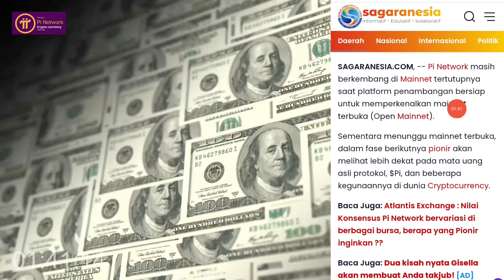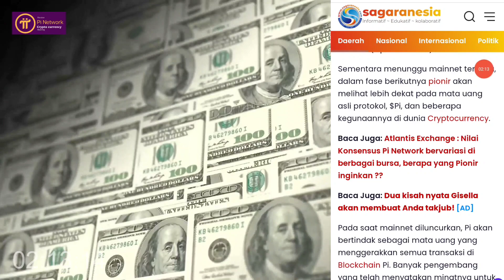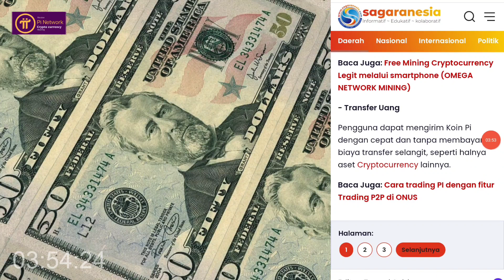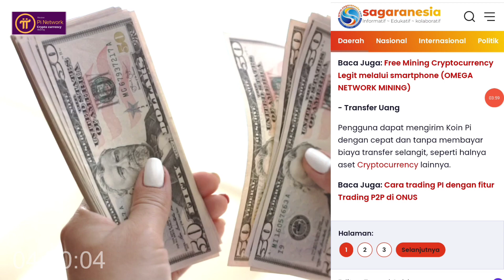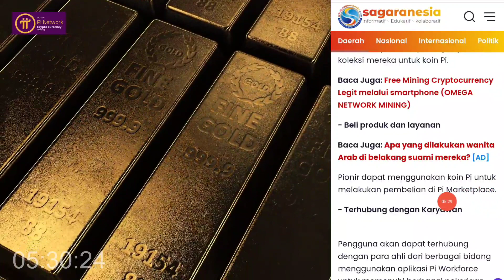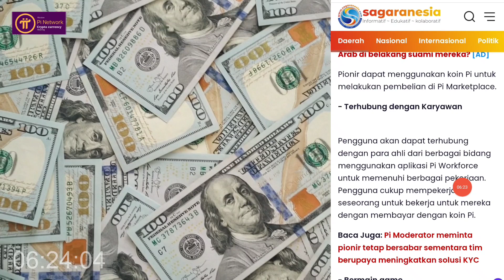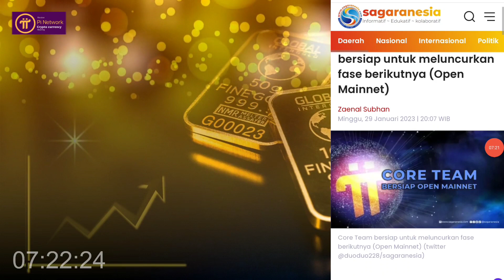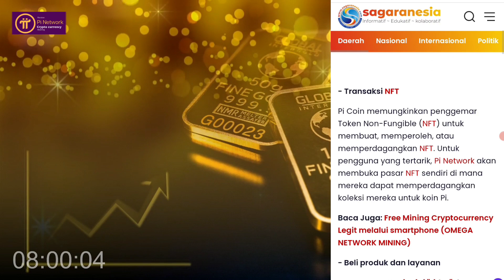Pi Network TERBARU CORE TEAM BERSIAP MELUNCURKAN FASE BERIKUTNYA, OPEN MAINNET.....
DESCLAIMER ON!!
Selalu Lakukan DYOR Analisa Mandiri Semoga Cuan :)

 10.000 Token KinG dari Dubay Pontensi listing $1 Cuan $10000 Gratiss

VTC Violet Swap
Mining Terbaru 30 Menit $1 Joss

1 BTCF = 5,7 rupiah dimarkerplace bitcoin future

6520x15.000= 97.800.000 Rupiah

Sudah Ada Harganya : $5  MANTAPP

PROJECT JELAS WAJIB DEPO DESCLAIMER ON !!